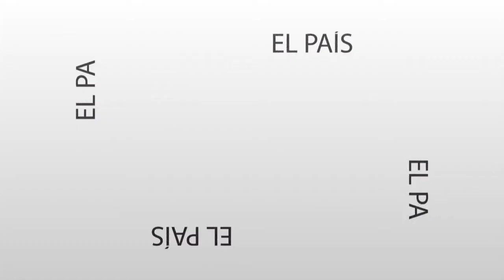Mensaje Directo: Dr. Hugo Pizzi - No descartan la suba de casos tras los festejos de la primavera